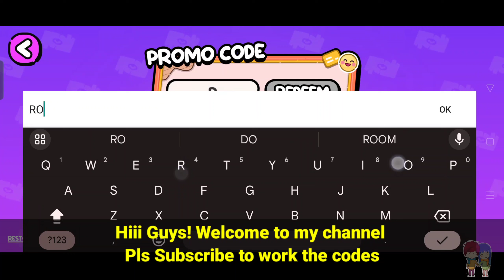UNLOCKED ROLLERBLADES PACK! AVATAR WORLD - PAZU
* Unlock All House * Avatar World Free Code
Furniture Store